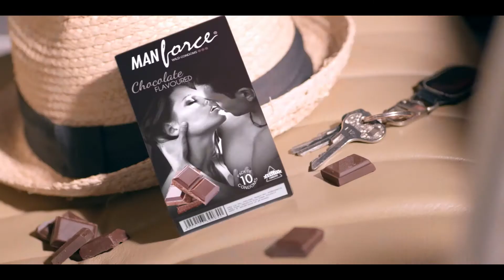Hypogonadism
Dr. (COL.) V.K. Wadia, in the video, talking about the Hypogonadism. Its causes, symptoms and treatment.

Asst. Video Journalist: Tejasvi Ahuja
Editor: Arushi Narchal

Life Video, watch the life videos presented by LifeUnfold to create awareness for maintaining healthy life in natural ways. Watch now useful information of life for a healthy lifestyle.